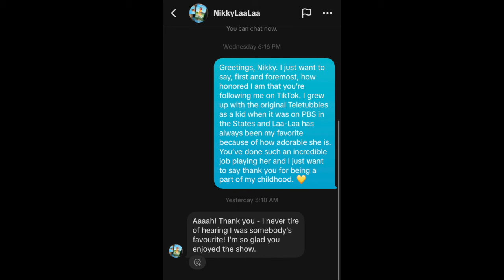A Shoutout from Laa-Laa (Nikky Smedley)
Very recently, my friends @TeletubbyFan, @liamfitzgerald6311, Hickory, Weyjay, and and RariTubby got to speak with and interview the legendary Nikky Smedley (@NikkyLaa) who was the performer and voice of Laa-Laa: the yellow Teletubby from the original Teletubbies series from 1997.

It was more or less a sequel to when we also interviewed Dave Thompson back in 2022, who was the original performer of Tinky-Winky from the original Teletubbies.

I wanted to join them and speak to Nikky but, unfortunately, I had class that day in which we were reviewing for a final exam. And when you're like me and you're graduating from college this year, it's kind of important to be present.

But, with a lot of thanks to my friend Liam, Nikky gave both me and my friend @ND1998. (whose shoutout is featured at the end of the video linked above) a shoutout in her iconic Laa-Laa voice. She's always been my favorite Teletubby so hearing that from her is nothing short of an honor and it really made my day.

But it was not a total loss because a few months prior, Nikky followed me on TikTok and I got to DM her, saying how much I appreciate her work. A very kind and witty lady who did such a great job bringing to life a bright and bubbly Teletubby.